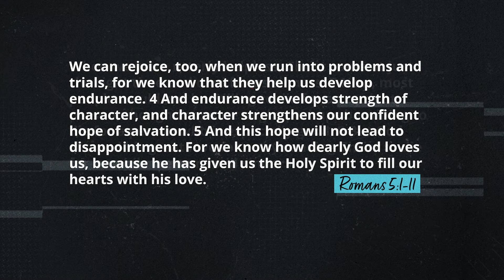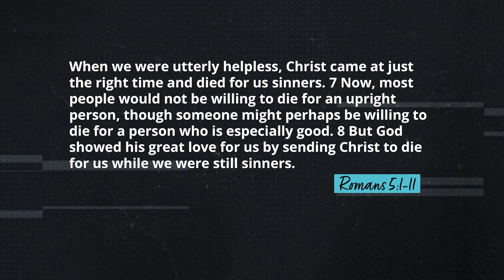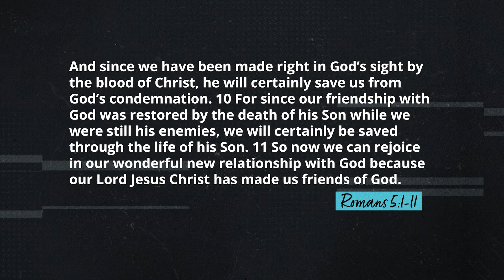Us For Them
We live in a competitive culture that loves to takes sides. But God has never been a fan of taking sides. And in the same way that He has always been for us, we can turn the "Us vs. Them" mentality we see around us into "Us For Them."